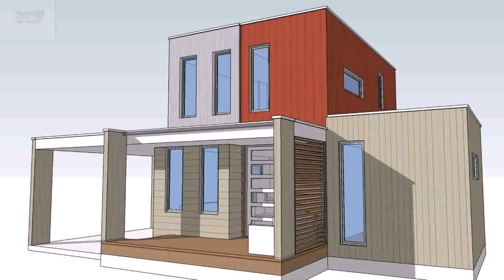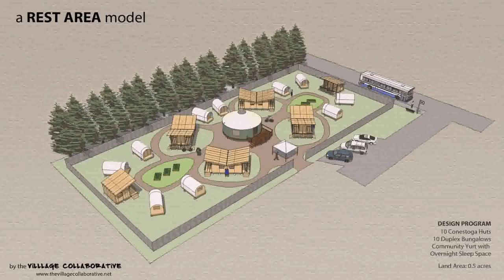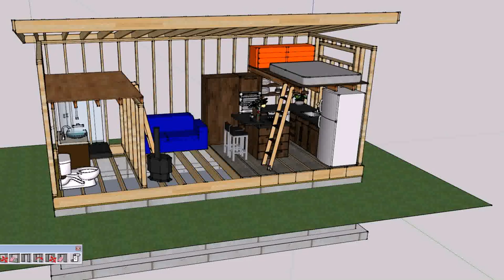Design Your Own Tiny House (see description)